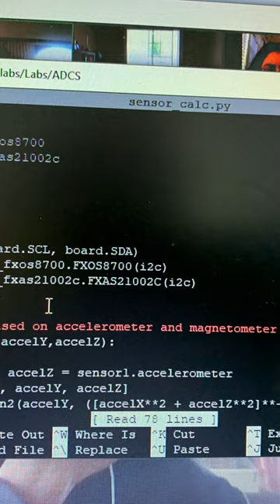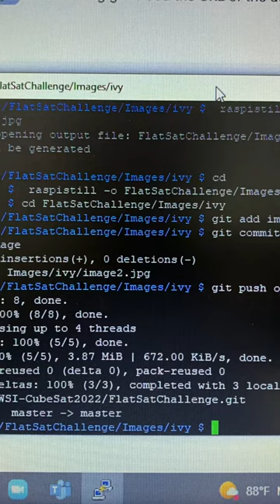CubeSAT Ivy Lian